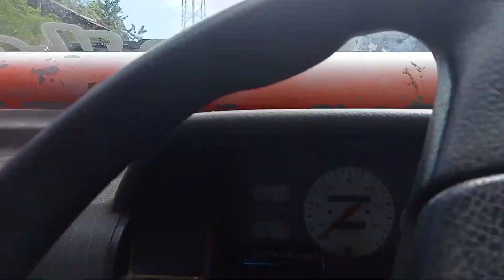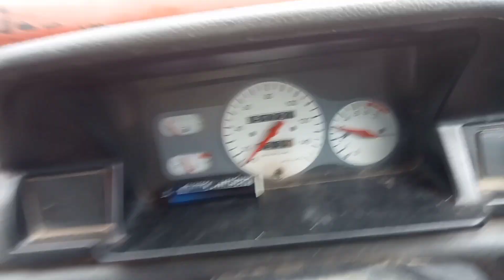JALAN SERENGIT!!!PAGAR DEWA LAMPUNG BARAT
hanya mereview jalan serengit.pagar dewa lambar